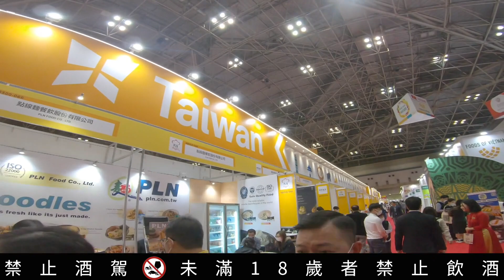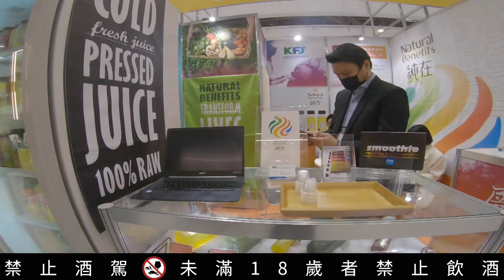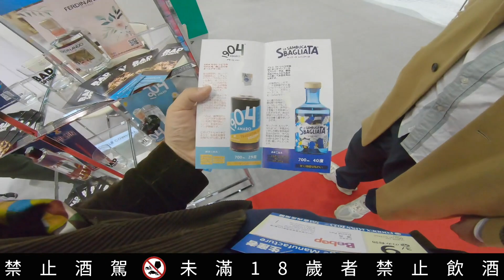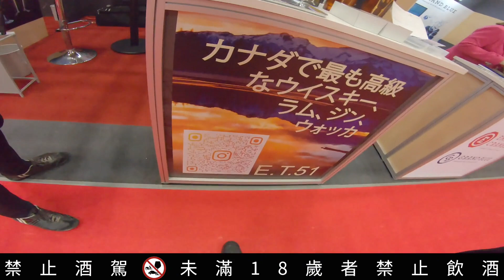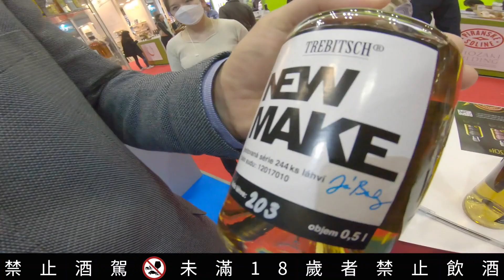Whisky VLOG: 連逛東京食品展都可以遇到威士忌人｜好總監瞎談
沒有想到在東京的食品展會看到那麼多的威士忌，讓我們可以做一集影片，很開心的在食品展還認識了一個新的捷克威士忌品牌，以及有機會跟他們的首席蒸餾師一起品嚐他們的威士忌。

我們一樣想跟大家說，喝威士忌主要是品嚐它很特別的風味，鼓勵大家喝得好、喝得少，品酒不要酗酒，也記得喝酒絕對不要開車歐：）一起優雅的享受品酒的樂趣！